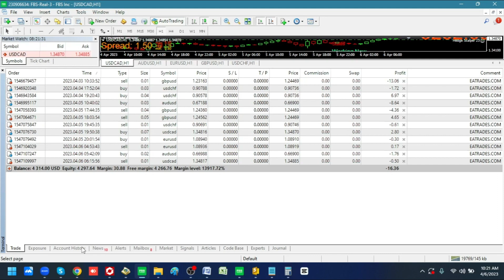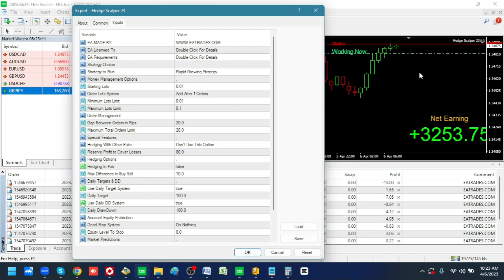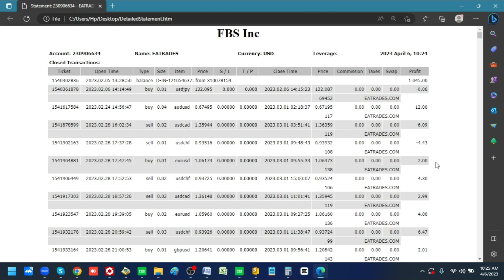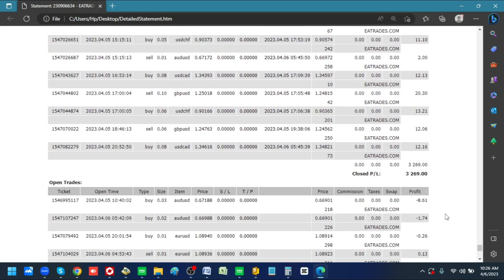320% | MT4 Forex Hedge Scalper Robot | Hedging and Scalping Together in One EA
This is hedge scalper EA, here you can see the performance of this EA, that how does this EA performed over a last few months. If you have this EA and want to obtain similar results, please check the middle part of this video where we have shown the input parameters.
Hope that you would like this video and enjoy this.
Thanks for your time, have a nice day.